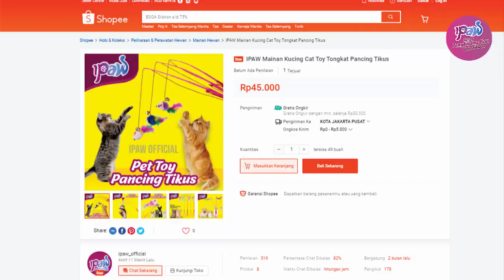Tips Merawat Kucing agar tidak mudah stress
Hai cat lovers,bagaimana dengan kucing kalian?

oh ya apabila kucing kalian pipis sembarangan,aku rekomendasikan IPAW.
produk penghilang bau urin peliharaan khususnya kucing.
Cara Penggunaan:
1. Bersihkan Area yang dipipisi kucing/peliharaan
2. Kocok IPAW beberapa saat
3. Semprotkan ke area pipis kucing/peliharaan
4. Bau pesing urin kucing langsung hilang

Tersedia 3 Varian Aroma
1. Lemon
2. Melon
3. Strawberry